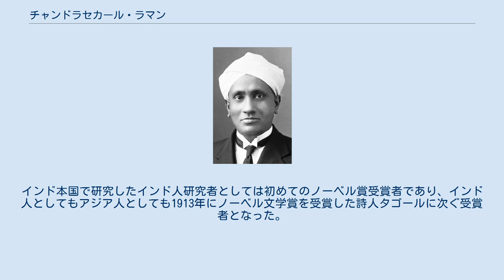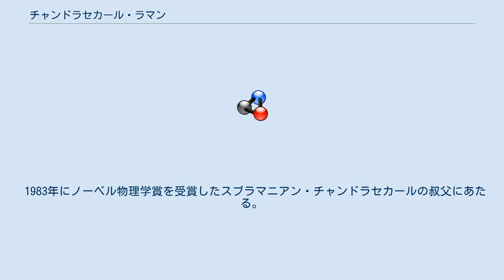チャンドラセカール・ラマン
バーラト・ラトナ賞受賞者
サー・チャンドラシェーカル・ヴェンカタ・ラーマン（Sir Chandrasekhara Venkata Raman、（タミル語: சந்திரேசகர வெங்கட ராமன்、ヒンディー語: चंद्रशेखर वेंकट रामन）、1888年11月7日 - 1970年11月21日）はインドの物理学者。
1930年のノーベル物理学賞受賞者。
ラマン効果（ラマンスペクトル）の発見者である。
 タミル・ナードゥ州のティルッチラーッパッリ生まれ。
アーンドラ・プラデーシュ州のヴィシャーカパトナムで育つ。
マドラス管区大学で学び、1917年にコルカタ大学の教授となる。
そこで、光学の研究を行った。
インド本国で研究したインド人研究者としては初めてのノーベル賞受賞者であり、インド人としてもアジア人としても1913年にノーベル文学賞を受賞した詩人タゴールに次ぐ受賞者となった。
 1924年に王立協会フェローに選出され、1934年にインド理科大学院の学長となった。
 1957年にはレーニン平和賞を受賞する。
 1983年にノーベル物理学賞を受賞したスブラマニアン・チャンドラセカールの叔父にあたる。